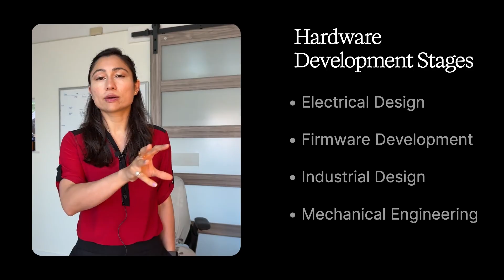The Surprising Advantage of Being a Solo Hardware Founder | Startup Series Ep 3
I am building a hardware company completely solo—no co-founders and no full-time employees. While that might sound crazy, I believe this contrarian approach is the key to building and shipping products faster and more efficiently.

In this third episode of my hardware startup series, I'm breaking down the core reasons behind my "solo founder" strategy. I'll explain how traditional hardware teams suffer from knowledge loss when engineers leave and how communication gaps between electrical, firmware, and mechanical teams create costly delays and mistakes. My goal is to keep all the architectural knowledge in one place to create reusable building blocks for future products.

This approach is about maximizing speed, efficiency, and deep learning. Whether you're an investor interested in lean business models, a future customer curious about how our products are made, or an aspiring builder who wants to see a hardware product come to life, this video explains the "why" behind my journey.

What You'll Learn:
* The #1 reason hardware knowledge gets lost in a typical startup.
* Why hardware engineers often leave after a product launch.
* The huge advantage a solo founder has in solving problems across the full tech stack (electrical, firmware, mechanical, and app).
* My strategy for getting expert help using contractors while retaining core decision-making.
* How I plan to overcome the initial slowness to be much faster on products two, three, and four.
What's Coming Next: This is Episode 3 of my 5-part startup launch series. Now that you know why I'm building solo, the next video will cover the how—breaking down the proven step-by-step manufacturing process (EVT, DVT, PVT) that Hardware companies like Apple use to bring ideas to life.

* Have thoughts on team building vs. going solo? Drop your comments below – I genuinely want to hear your objections so I know what to watch for.

Chapters

00:00 Why I'm Building a Hardware Company Solo
00:12 My Plan: To Ship Multiple Products, Fast
00:48 The Problem with Traditional Hardware Teams
01:03 Why Talented Hardware Engineers Leave Startups
02:05 How Communication Gaps Kill Hardware Projects
02:27 The HUGE Advantage of Going Solo
03:22 Answering Your Objections: "This Will Take Forever!"
03:58 My Secret Weapon: Following a Proven Hardware Building Process
04:26 Next Video: What are EVT, DVT, and PVT?